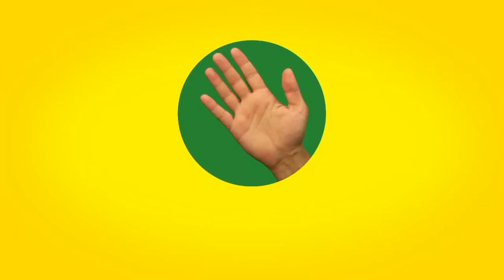iddaa Rakipbul Denizli Ligi I Rtg Team 3 & Us Yapı 0 Maç Özeti